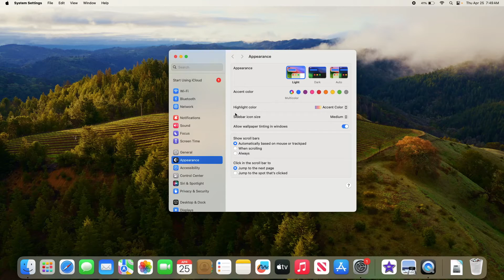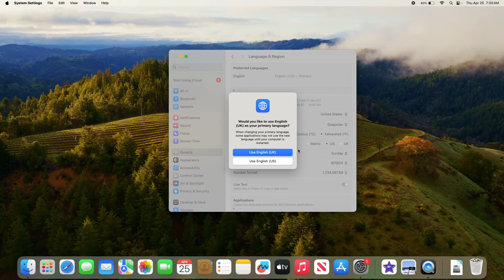How to Change Language on MacBook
This video guides about how to change language on macbook using latest macOS Sonoma.

Changing MacBook language allows you to personalize your experience and cater to your preferred language or communication needs.

To learn how to change language in MacBook Air and MacBook Pro, simply follow the step-by-step guide.

Here are the Steps to Change Language in Mac:

1. Click on Apple logo in the top left corner on screen.

2. Click on "System Settings" from the drop-down menu.

3. On the left panel, select "General" and then click on the "Language & Region" section.

4. Click on the "+" button under "Preferred Languages" to select desired language and then click on "Add" button.

5. Choose you "Primary Language" from the pop-up that appears.

You are required to restart you macbook for the changes to take effect.

So that's how you can change language on macbook. Ask me in the comments section below in case of any problem during the whole process.